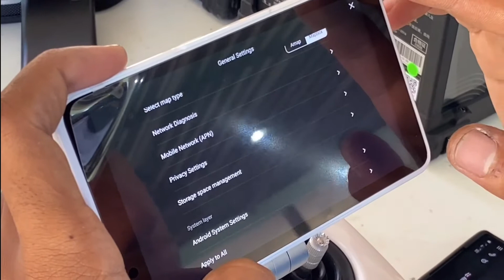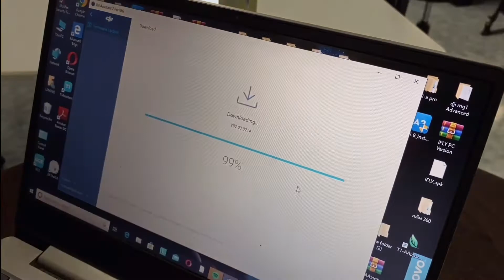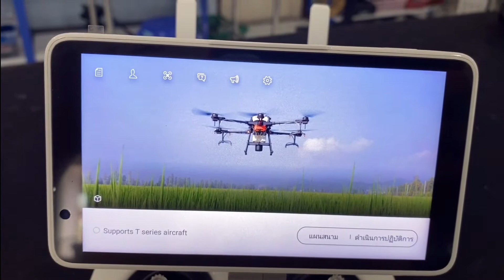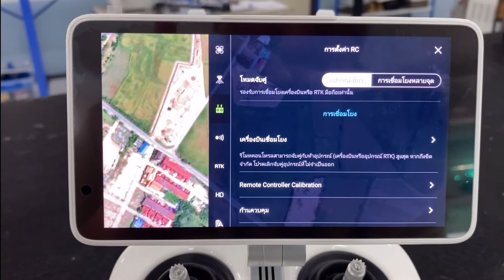แอปพลิเคชั่นไทย MG1P เมนูไทย จริงหรือ ?? ไปดูกัน ห้ามทำเอง ขอให้อยู่ในการดูแลจากศูนย์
ตอนนี้ กระแส แอปพลิเคชั่น ภาษาไทย กำลังมาแรง ในกลุ่มผู้ใช้ DJI MG1P และ T16 เป็นจำนวนมาก
ทางทีมงานจึงจะมาทดสอบให้ดูกัน ลูกค้าหลายๆท่านจะได้ ไม่เป็นกังวล

ไม่แนะนำให้ทดลองตามคลิปนี้นะคะ ปรึกษาผู้ขายก่อน เสมอนะคะ